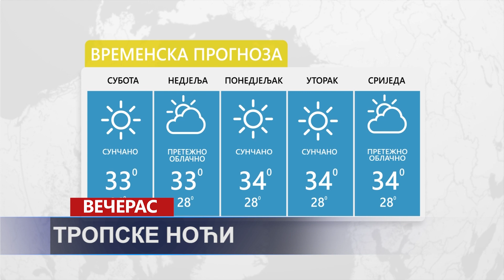VIJESTI DANA TV K3 - 25. 06. 2022.